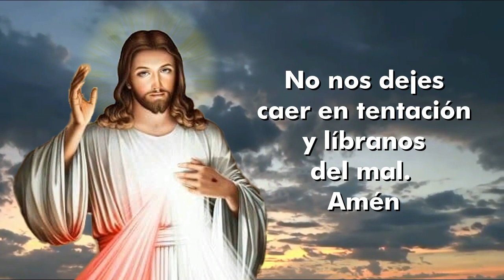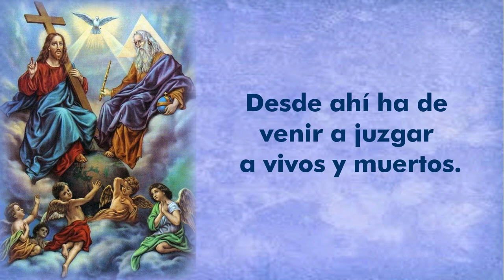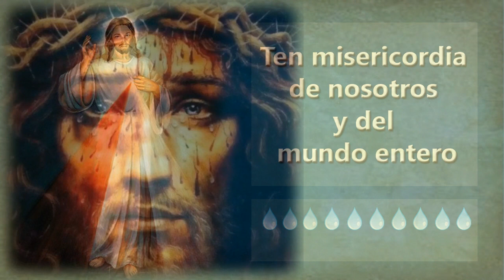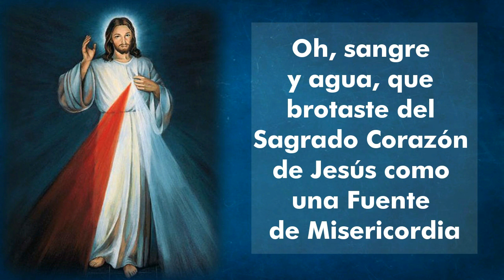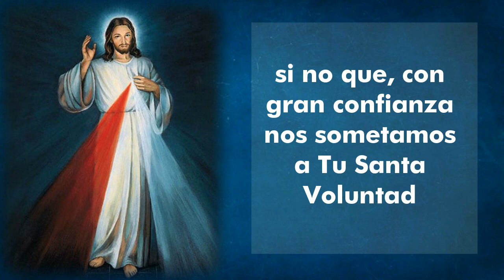Coronilla de la Divina Misericordia. Jesús en Ti confío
"A la hora de las tres imploren Mi misericordia, especialmente por los pecadores; y aunque sea por un brevísimo momento, sumérgete en Mi Pasión, especialmente en MI desamparo en momento de agonía. Esta es la hora de gran misericordia para el mundo entero. Te permitiré entrar dentro de Mi tristeza mortal. En esta hora, no le rehusare nada al alma que me lo pida por los méritos de Mi Pasión."
 Jesús hizo promesas extraordinarias, que quedan expresadas en el Diario de la Santa:
A quienes veneren la Imagen de la Divina Misericordia: "Yo prometo al alma que venere esta Imagen que no perecerá. También prometo, ya aquí en la tierra, la victoria sobre los enemigos y, sobre todo, a la hora de la muerte. Yo, el Señor, la protegeré como a Mi propia Gloria” (Diario, 48)
“Por medio de esta imagen colmaré a las almas con muchas gracias, por eso que cada alma tenga acceso a ella” (Diario, 570)
“Ofrezco a los hombres un recipiente con el que han de venir a la Fuente de la Misericordia para recoger gracias. Ese recipiente es esta imagen con la firma: Jesús en Ti confío”(Diario, 327)
“Estos rayos protegen a las almas de la indignación de Mi padre. Bienaventurado Cracovia quien viva a la sombra de ellos, porque no le alcanzará la justa mano de Dios” (Diario, 299) Jesús dijo que preservaría a las ciudades y casas en las cuales se encontrase esta Imagen. (Nota: Las importantes poblaciones de y Vilna, donde estaba establecida esta devoción, fueron preservadas de la destrucción casi total de Polonia en la Segunda guerra mundial.)
 “El alma que confía en Mi misericordia es la más felíz porque yo tengo cuidado de ella” (Diario, 1273)
“Las gracias de Mi misericordia se toman con un solo recipiente y éste es la confianza. Cuanto más confíe un alma, tanto más recibirá. Las almas que confían sin límites son Mi gran consuelo, porque en tales almas vierto todos los tesoros de Mis gracias. Me que pidan mucho porque Mi deseo es dar mucho, muchísimo” (alegro Diario, 1578)
“ He abierto Mi corazón como una fuente viva de misericordia. Que todas las almas tomen vida de ella. Que se acerquen con gran confianza a este mar de misericordia. Los pecadores obtendrán la justificación y los justos serán fortalecidos en el bien. Al que haya depositado su confianza en Mi misericordia, en la hora de la muerte le colmaré el alma con Mi paz divina” (Dario, 1520)
“Ningún alma que ha invocado Mi misericordia ha quedado decepcionada ni ha sentido confusión. Me complazco particularmente en el alma que confía en Mi bondad.” (Diario, 1541)
“Quien confía en mi misericordia no perecerá porque todos sus asuntos son Míos y los enemigos se estrellarán a los pies de Mi escabel” (Diario, 723)
A quienes propaguen la Divina Misericordia:
 “...a todos los que proclamen esta gran misericordia Mía. Yo mismo los defenderé en la hora de la muerte como Mi gloria aunque los pecados de las almas sean negros como la noche” (Diario, 379)
“ Todas las almas que Adoren Mi misericordia y propaguen la devoción invitando a otras almas a confiar en Mi misericordia no experimentarán terror en la hora de la muerte. Mi misericordia las protegerá en ese último combate” (Diario, 1540).
A quienes recen la Coronilla a la Divina Misericordia:
"Defenderé como Mi gloria a cada alma que rece esta coronilla en la hora de la muerte, o cuando los demás la recen junto al agonizante, quienes obtendrán el mismo perdón. Cuando cerca de un agonizante es rezada esta Coronilla, se aplaca la ira divina y la insondable Misericordia envuelve al alma y se conmueven las entrañas de Mi Misericordia por la dolorosa Pasión de Mi Hijo" (Diario, 811)
“Cuando recen esta coronilla junto a los moribundos, Me pondré entre el Padre y el alma agonizante no como el Juez justo sino como el Salvador Misericordioso.” (Diario, 1541)
 “Cuando la recen los pecadores empedernidos, colmaré sus almas de paz y la hora de su muerte será feliz.” (Diario, 1541)
"A través de ella obtendrás todo, si lo que pides está de acuerdo con Mi Voluntad." (Diario, 1731)